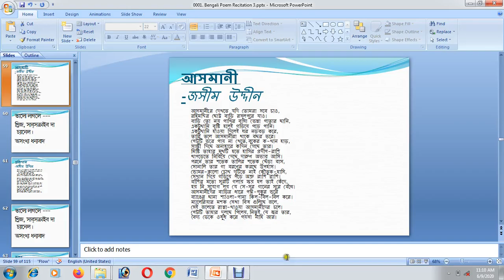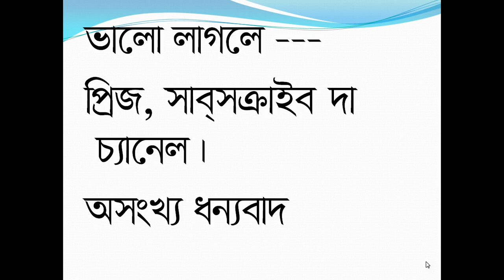আসমানী _জসীম উদ্দীন/Asmani/Aasmani/Ausmuni_Jasimuddin(Recitation@Md. Abdus Salam)